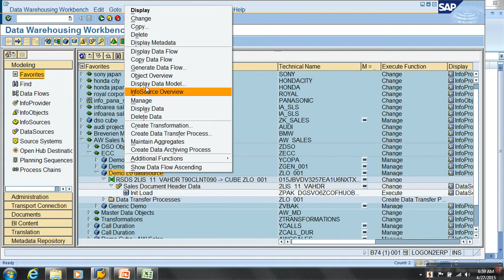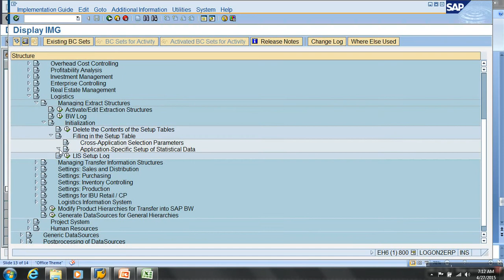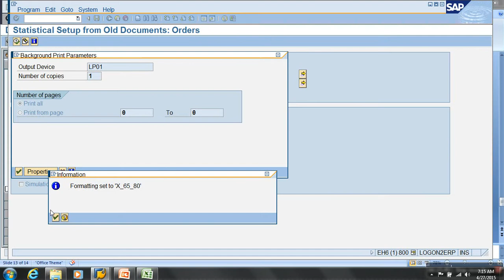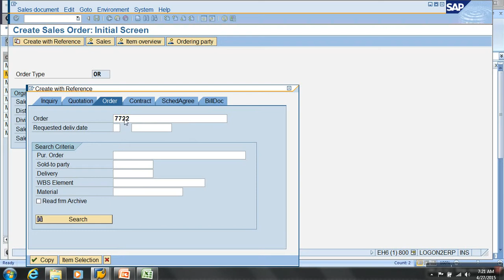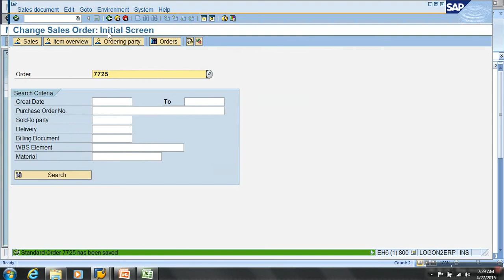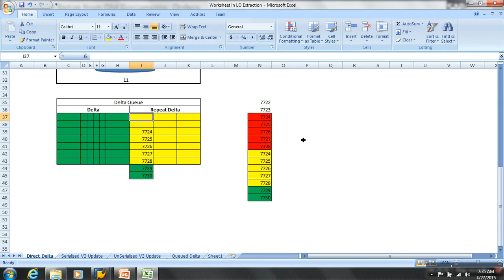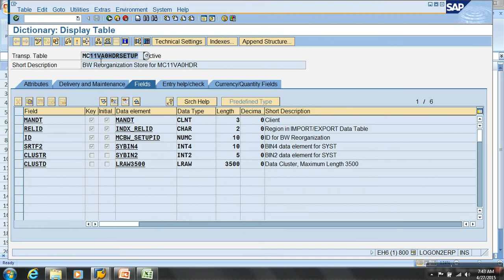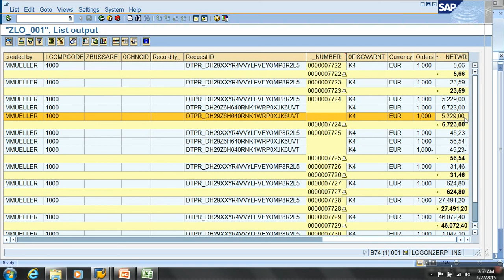39.LO Datasource Part 2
39.LO Datasource Part 2